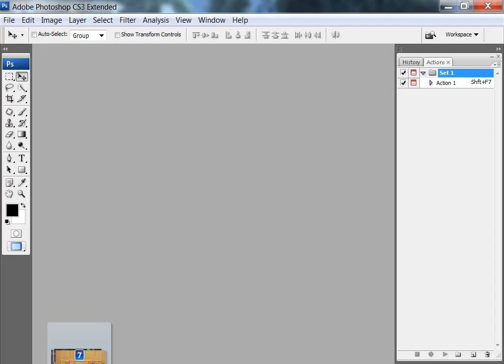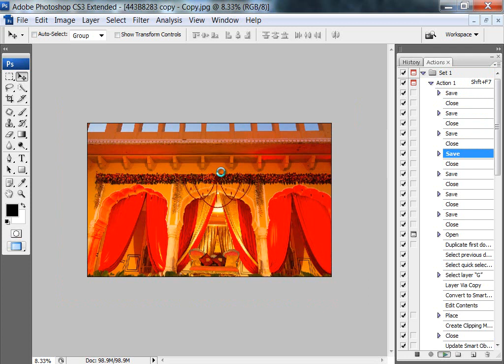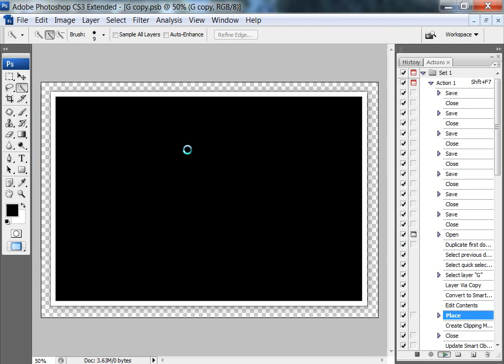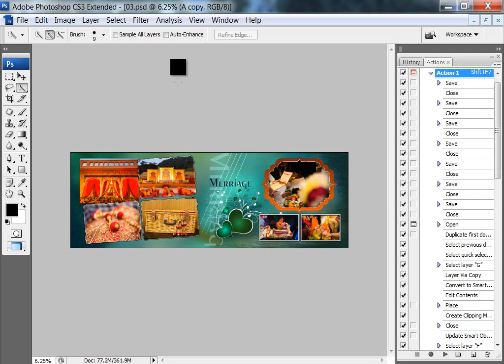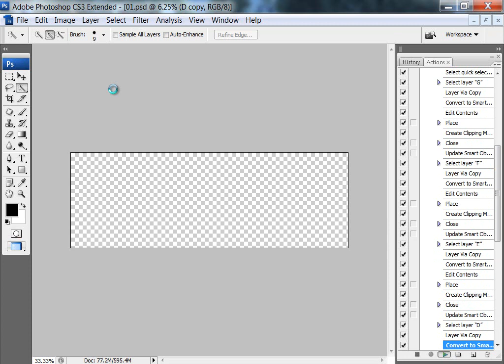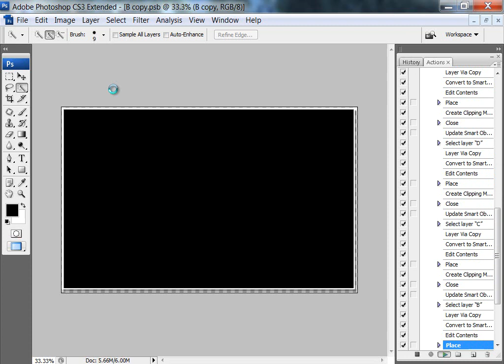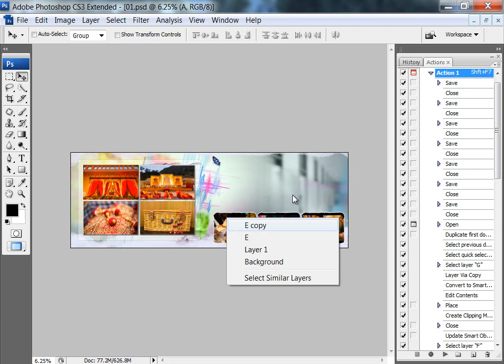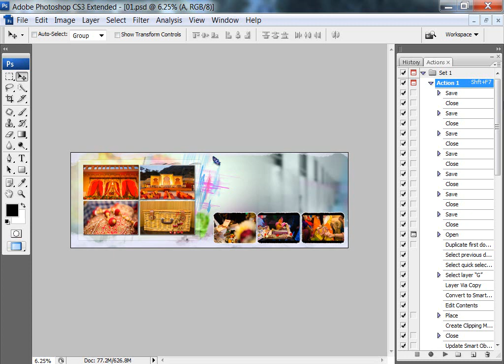Automatic 7 Photo fill in photoshop one template hindi tutorial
हेलो फ्रेंड्स इस वीडियो में आप सीखेंगे Photoshop के अंदर एक ऐसी एक्शन किस तरह से तैयार किया जाए जिससे कि वन क्लिक में ही आप का एल्बम तैयार हो जाए एक्शन बनाने के लिए या फिर आपको एक्शन डाउनलोड करने के लिए आपको एक न्यू चैनल पर जाना होगा इसका नाम है आई मिस यू है सपना उस चैनल पर जाने के बाद में आपको एक लिंक दिखाई देगा जिसको आप डाउनलोड कर सकते हैं डाउनलोड करने के बाद में आप उसको Photoshop के अंदर अप्लाई कर सकते हैं तो फ्रेंड मेरे वीडियो आप कैसे लगे लाइक कीजिए शेयर कीजिए और सब्सक्राइब कीजिए कमेंट बॉक्स के अंदर आप कमेंट करिए किस तरह के आपको वीडियो रिक्वायरमेंट ह…

Hello Friends In this video, you will learn how to create such an action inside the Photoshop so that your album is ready in the one click, to make an action, or you can go to a news channel to download the action. Its name is I Miss You Sapna, after going to that channel; you will see a link which you can download after you download it in Photoshop.